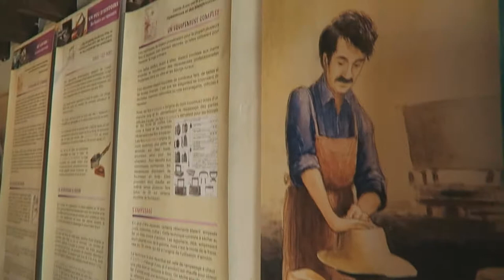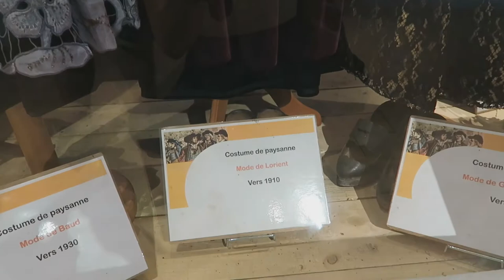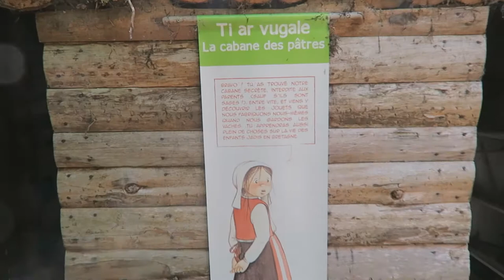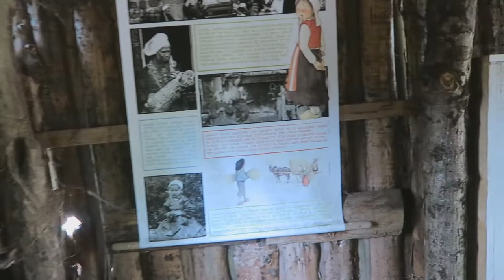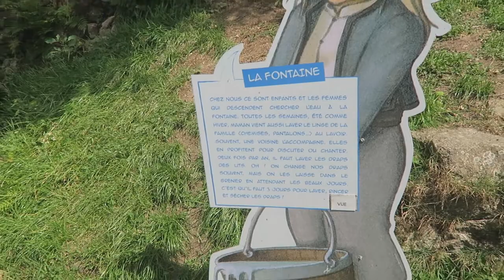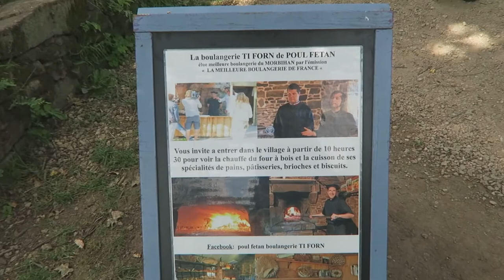Bretagne - Journée à Poul-Fetan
Demat ! ;)
Un aperçu de notre journée à Poul-Fetan. Un village traditionnel breton du 16ème, 17ème, 18ème siècle. Ce village à été restauré par des bénévoles et artisans. On peut y voir différentes animations.

Bon visionnage.

Bon week-end !